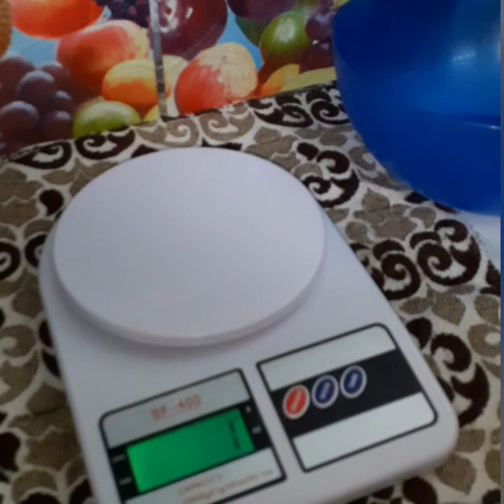Chettinadu Thenkuzhal Murukku/செட்டிநாடு தேன்குழல் முறுக்கு/முறுக்கு மாவு அரைப்பது எப்படி/Murukku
Chettinadu Thenkuzhal murukku
Chettinadu Thenkuzhal murukku recipe in tamil
செட்டிநாடு தேன்குழல் முறுக்கு
செட்டிநாடு தேன்குழல் முறுக்கு செய்வது எப்படி
செட்டிநாடு பலகாரம்
முறுக்கு மாவு அரைப்பது எப்படி
Diwali recipes in tamil
Diwali special recipes
தீபாவளி பலகாரங்கள்
தீபாவளி ஸ்பெஷல் ரெசிபீஸ்
முறுக்கு செய்வது எப்படி
How to make Murukku at home
தேன்குழல் முறுக்கு
Thenkulal murukku
Murukku flour
How to make murukku flour
ulundhu murukku

chettinadu Thenkuzhal Murukku முறுக்கு மாவு அரைப்பது எப்படி

Ingredients
பச்சரிசி (மாவுபச்சரிசி) - 1படி
உ.பருப்பு
                      -600( 3உலக்கு)

Gram measurements

urad dhal - 300 gm

cup measurements
Raw rice  -4 cup
urad dhal - 1& 1/2 cup

செட்டிநாடு ஸ்பெஷல்
💥கந்தரப்பம்💥

Diwali recipe 💖Day 3💖
டீக்கடை 💥வாழைக்காய் பஜ்ஜி💥 செய்வது எப்படி

Diwali special RECIPES
தீபாவளி பலகாரங்கள்
தீபாவளி ஸ்பெஷல் ரெசிபீஸ்
Deepavali recipes
Diwali sweets

Diwali recipe  Day 1
பேக்கரி சுவையில் 💥மைசூர் பாக்💥 செய்வது எப்படி
 குறைவான நெய்யில் ஐந்தே நிமிடத்தில்

ஜாங்கிரி செய்வது இவ்வளவு சுலபமா டிப்ஸ் டிப்ஸ்
Diwali recipe Day 2

இனி 💖முறுக்கு மாவு💖 அரைக்க தேவையில்லை

💖அச்சு முறுக்கு💖 செய்வது இவ்வளவு சுலபமா டிப்ஸ் டிப்ஸ் 💥அச்சில் ஒட்டாமல் வர 💥டிப்ஸ்
சரியான அளவுகளுடன்

உங்களுக்கு எந்த மாதிரி ரெசிபீஸ் வேண்டும் என்றாலும் comment boxல் தெரிவிக்கவும்.

தொடர்ந்து நமது சேனலில் இணைந்திருந்து உங்கள் அன்பையும் ஆதரவையும் தருமாறு அன்புடன் கேட்டுக்கொள்கிறேன்.

THANKS FOR YOUR LOVE AND SUPPORT. 💖😍🥰எனது சேனலுக்கு வருகை தந்தமைக்கு  நன்றி.